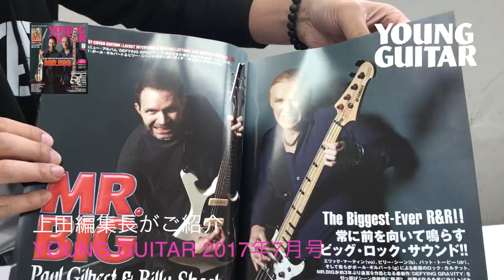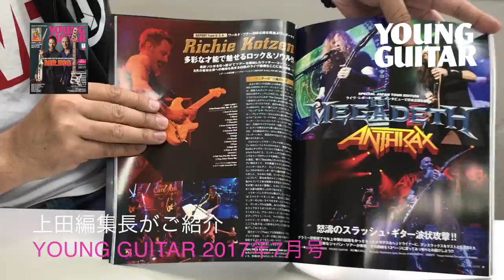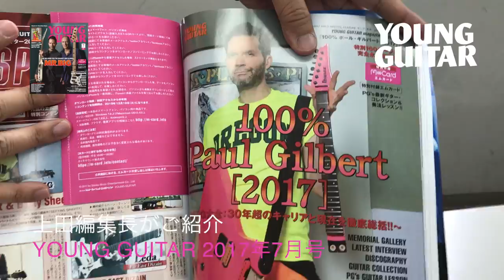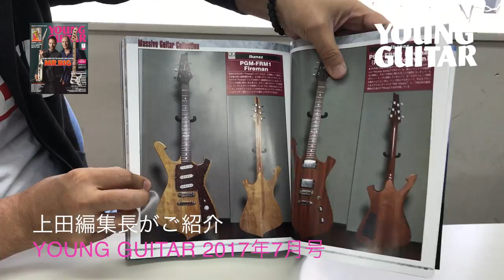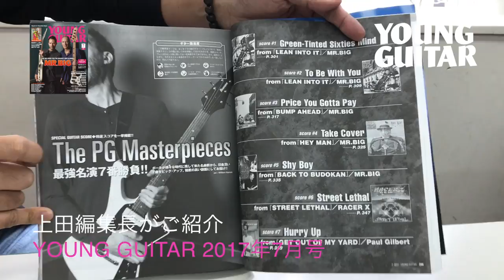YOUNG GUITAR 2017年07月号 特集：MR.BIG 上田編集長コメント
YOUNG GUITAR 2017年07月号
¥ 1,480

◇FEATURES◇
■[THE BIGGEST COVER EDITION]
最新作『DEFYING GRAVITY』を完成させた我らが技巧派集団、その弦楽器隊が奔放に語り尽くす巻頭大特集!
MR.BIG
feat. Paul Gilbert & Billy Sheehan
★[LATEST INTERVIEW]新鮮な気持ちで臨んだレコーディング
★[GUITAR LECTURE]ポール・ギルバート直伝、最新BIGギター奏法!!
★[BASS LECTURE]ビリー・シーンによる超絶BIGベース講座!!

特別付録:ダウンロード用エムカード(SPECIAL DLC)
■[ポール&ビリーによる最新演奏解説!!]MR.BIG
■[PG’s最新ギター・コレクション&奏法レッスン]100% Paul Gilbert[2017]
■[若きジャズマンによる拘りのフレーズ群]井上 銘
■[最新ミニ・アルバムのプレイを披露!!]Leda / FAR EAST DIZAIN
■[奏法講座]マティアス・エクルンド IA’s Secret Guitar Method 第5回

■[LIVE & GEAR]大盛況の来日公演を最新機材群と共に振り返る!
SANTANA

■[SPECIAL JAPAN TOUR EDITION]
ライヴ・レポート、機材、インタビューでスラッシュの宴を総括!
MEGADETH & ANTHRAX
incl. Interview with Dave Mustaine & Kiko Loureiro

■[JAPAN TOUR EDITION]デビュー25周年を記念した歓喜の来日公演!
FAIR WARNING
incl. Interview with Helge Engelke

■[LATEST INTERVIEW]20周年イヤーのリリース第一弾となる最新シングル!
妖精帝國 feat. 橘 尭葉、紫煉&Nanami

■[特別企画]アーティスト愛用のヘッドウェアに注目!!
Play with New Era® feat. Aimi(愛美)

■[追悼特別企画]急逝したフュージョン・ギターの巨星に捧ぐ…!!
Allan Holdsworth ～The Maestro Who Changed Guitar Forever～
★[LATEST INTERVIEW]今年始めにアランが語った自らのキャリア
★[SPECIAL INTERVIEW]Virgil Donati(ドラマー)
★[GEAR ARCHIVE]歴代のメイン・ギターを再検証
★[DISC GUIDE]YG推薦名盤10選
★[PLAYING ANALYSIS]アラン’s奏法の真髄「In The Dead Of Night」を分析

■[INTERVIEW & PLAYING]若きジャズマンが新境地へ挑戦!
井上 銘

■[INTERVIEW & PLAYING]最新ミニ・アルバム『DIZAINERVE』を熱く語る!
Leda / FAR EAST DIZAIN

■[SPECIAL HARDWARE EDITION]驚異のギター・ブランドを徹底再考!
PRS Guitars:前進する芸術
★ギター史に名を刻むPRSの足跡
★最新インタビュー
★特選現行8機種を徹底試奏

■[SPECIAL EDITION ]完全永久保存版160ページ:最新・最強のPG大全!!
100% Paul Gilbert[2017]

◇INTERVIEW◇
Mark Slaughter

◇LIVE◇
Richie Kotzen
LOUD∞OUT FEST 2017
HIRO
Mary’s Blood

◇HARDWARE◇
■[SHL Features]老舗メーカーのUSA工場探訪＆カスタム・モデル紹介
Taylor feat.“Custom T5 / T5z Tiger Koa”

■[最新楽器情報]編集部イチオシのホットな機材群をチェック!!
SOUND HOT LINER 2017

■[SHL Features]日本屈指のシュレッダーの7弦モデルを徹底分析!
“Snapper-7 Ohmura Custom”/ ESP

■[SHL Features]EL34パワー管を搭載したニュー・アンプ登場!
“Triple Crown TC-50”/ MESA BOOGIE

■[SHL Features]便利な専用アプリ&インターネット・サービスを紹介!
Marshall“CODE”の限りなき可能性‹後編›

◇THE SCORE◇
●「Defying Gravity」／MR.BIG
●「Three Sheets To The Wind」／Allan Holdsworth
●「Moonage Daydream」／THE WINERY DOGS

◇LECTURE◇
■[PLAYING LECTURE]ビギナーのあなたを一人前に育てます!
YG式ギター事始め帖 第6回

■マティアス・エクルンドが伝授する異端ギター・スタイル!
IA’s Secret Guitar Method 第5回

■イタリアの超絶ギタリストが指南する多弦の極意!
多弦派テクニシャン養成塾 by フランセスコ・ファレリ 第3回

■MI JAPANの名物講師陣が、毎月様々なネタを伝授!
GIT SUMMIT WORKSHOP 第49回

■プロのクラフトマン直伝! ギターいじりのA to Z
YG TUNE-UP FACTORY ～メンテナンス編～ 第7回

◇COLUMN◇
■あなたの知らないギタリスト、その魅力をとことん語ります!
ROLLYの“ロック・ギター異人伝”

■グランロデオ:e-ZUKAの行き当たりばったりギター・コラム!
NOWでYOUNGなヅッカヅカ☆ギター人生

■名ギタリストの妙技を盗め! 快感テクニカル・ギター奮闘記
TOTALFAT:Kubotyの“いただき!もっこりチャンス”

■最強のギター・ヒーローを目指す特訓メニュー!!
GYZE:Ryojiの“ギター世界征服計画”

■Mary’s Blood:SAKIによる自由気ままなメタル・トーク!
ちゃっきーの“地獄より愛をこめて”

■ウイリアム・ヘイムスのL.A.通信 WHAT’S GOING ON?
■YG最長寿連載:モリジュンの音の細道遊行記

◇REGULAR◇
■分からないスコア記号はここでチェック！
スコア／譜例演奏記号一覧表
RELEASE N’ NEWS(新譜情報＆最新音楽ニュース)
YG BACK NUMBER(バック・ナンバー&定期購読)
CONCERT SCHEDULE(来日／国内アーティスト公演日程)
YG PRESENT(読者プレゼント)
EDITORS NOTES(編集後記)